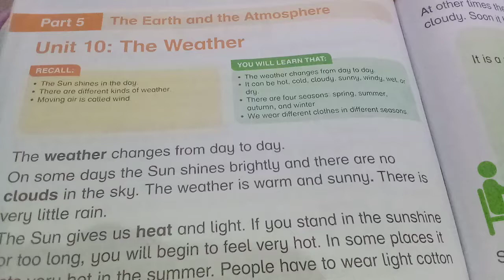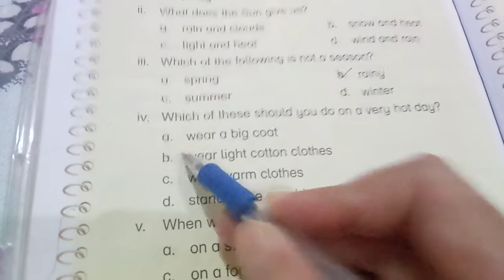New Oxford Primary Science Grade One Unit # 10 The Weather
Exercises
1. Choose the correct answer.
2. Fill in the blanks
3. Write the type of weather under each picture
4. Mark tick or cross
book page # 90,91